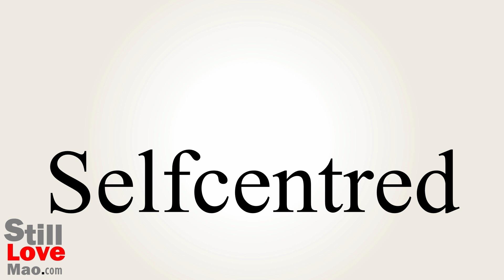How to Say Selfcentred in Chinese